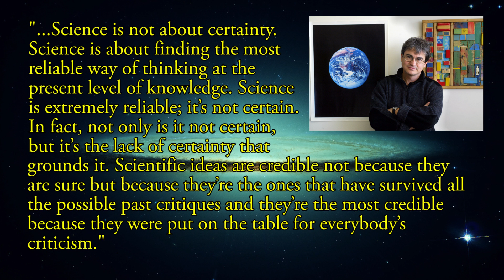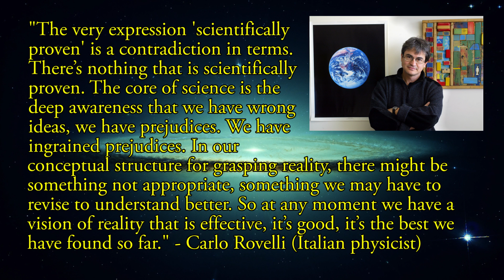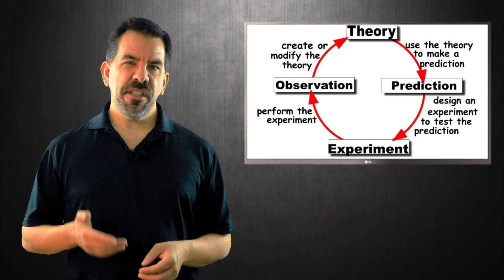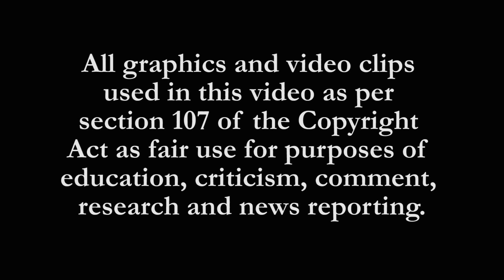The Most Dangerous Trap Cults Spring on You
There is a mental block that every cult and mass movement instills in their members which keep them from seeking out new information and which close off their ability to observe what is right before their eyes. This serves to keep members obedient and in their place and is one of the most dangerous threats to a person's personal freedom and ability to think.